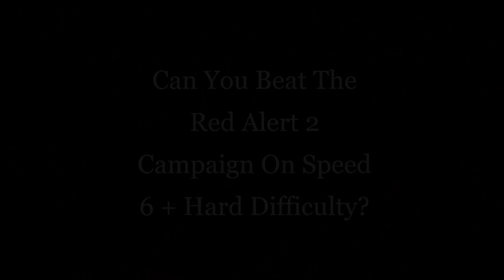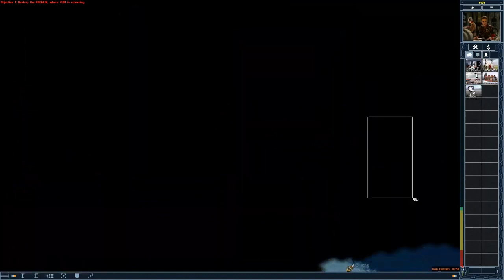Can You Beat The Red Alert 2 Soviet Campaign On Speed 6 + Hard Difficulty?│Full Video (Challenge)